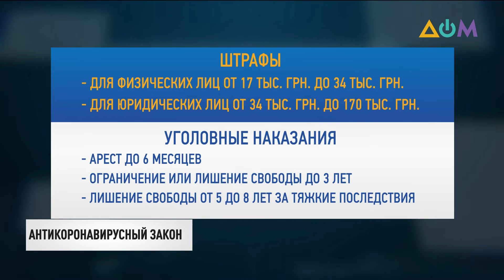Новости 23:00 за 17 марта 2020 года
Смотрите в этом выпуске:
- 14 случаев COVID-19 зафиксировано в Украине.
- На внеочередном заседании парламент принял, а спикер Дмитрий Разумков уже подписал законы о противодействии распространению COVID-19.
- Впервые в истории Генпрокуратуру Украины возглавила женщина – Ирина Венедиктова – последние три месяца она исполняла обязанности руководителя Госбюро расследований.
- Двое украинских военных ранены на Донбассе сегодня.
- Более 11 тысяч учебных заведений ушли на карантин в Донецкой области.